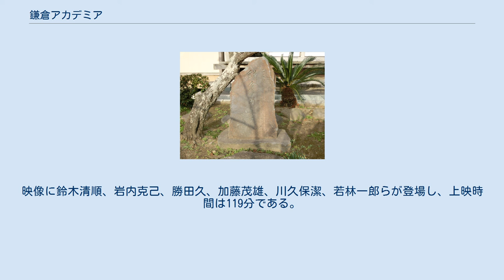鎌倉アカデミア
神奈川県の学校_(廃止)
光明寺境内にある鎌倉アカデミア記念碑 鎌倉アカデミア（かまくらアカデミア）は、第二次世界大戦終結後の1946年（昭和21年）5月、鎌倉で開校した高等教育のための私立学校。
財政難のため1950年（昭和25年）9月、わずか4年半で廃校となったが、映画・演劇界などに多くの人材を輩出した。
 敗戦直後に鎌倉在住の画家や演劇家らが設立した「鎌倉文化会」が、「自分の頭で考える人間づくりが必要」の趣旨で母体となり、地元町会長らの協力を得て開校した。
大学設立を目指したものの、資産や運営資金の不足から専門学校として申請された。
開校当初は「鎌倉大学校」と称したが、大学ではないとして鎌倉アカデミアに改名した。
 戦火を免れた材木座の光明寺を仮の校舎として開講し、のちに横浜市栄区小菅ヶ谷の旧第1海軍燃料廠第3試験所跡（現在は栄区役所西隣のマンション付近の土地に当たる）へ移転した。
当時は大船駅が最寄り駅だったため通称「大船」校舎と呼ばれた。
設立時の理事会が総退陣したあと、哲学者三枝博音が二代目校長に就任した。
庫裡の入口には三枝校長自らがギリシャ語で刻んだ「幾何学を学ばざる者、この門に入るべからず」というプラトンの額が掲げられ、服部之総、西郷信綱、長田秀雄、千田是也、村山知義、吉野秀雄、高見順、三上次男、青江舜二郎、中村光夫、林達夫、吉田健一、野田高梧、三浦光雄、邦正美、藤間勘十郎などが教鞭をとった。
学科は、文学科、産業科、演劇科、映画科の四学科編成だった。
創立時からの資金難に加えて自治体や企業からの援助も得られず、わずか4年半しか存続できなかった。
教授陣は最後の1年以上は無給で講義し、140人の学生の半数は学費を納めていなかったと伝えられる。
 開学時に入校した加藤茂雄の回想によると、男女共学で、同級生は20歳代も含めて30人ほどで女性は6人ほどいた。
東京からも入学者がおり延べ約500人が巣立った。
在学生の総数は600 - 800人ともいわれる。
教授陣と学生は講義中だけでなく、鎌倉駅への帰路や列車の車中や教授の自宅でも熱心に語り合った。
 1996年に創立50年を記念して光明寺の一角に記念碑を建立する。
2006年5月13日に創立60周年記念祭を光明寺の本堂にて行なう。
創立70周年の2017年6月4日に光明寺で再現授業、講演会、演劇などの記念行事が実施された。
 鎌倉アカデミアはいかにして生まれ、いかにして挫折し、そしてその精神は、現在どのように生き続けているのか、を20人余の関係者の証言と再現映像、歴史的資料などで再構成する映画『鎌倉アカデミア 青の時代』が制作され、2017年5月20日に公開された。
『火星のわが家』『影たちの祭り』などで知られる大嶋拓が監督した。
大嶋は鎌倉アカデミア存続のために最後まで三枝博音校長とともに金策に奔走した、演劇科教授青江舜二郎の長男である。
映像に鈴木清順、岩内克己、勝田久、加藤茂雄、川久保潔、若林一郎らが登場し、上映時間は119分である。